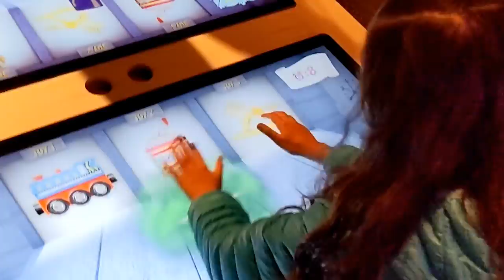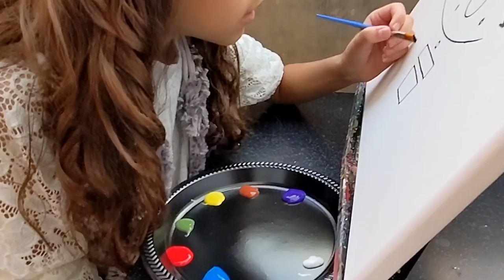Trip to Dallas!